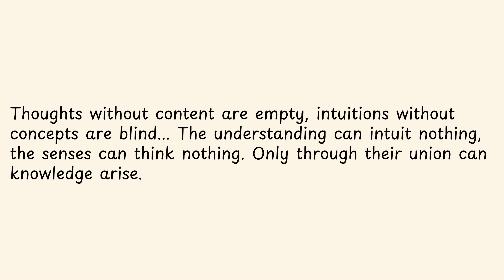Thoughts without content are empty, intuitions